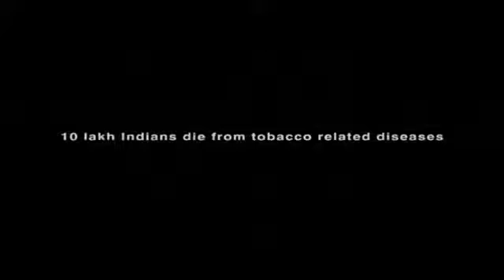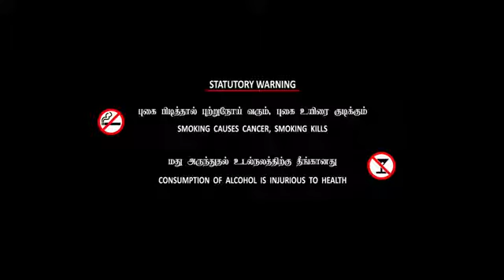Torch Light Tamil Full Movie _ Sadha_ Riythvika _....